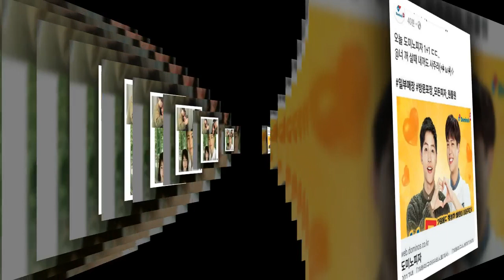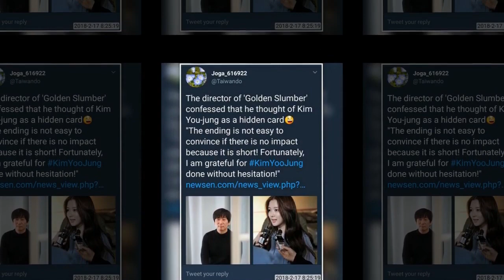Kim Youjung, Mylove Bogummy - Boyoo&songsongcouple Updates